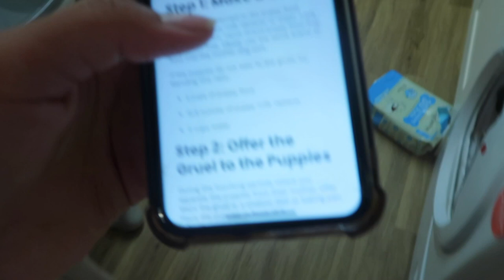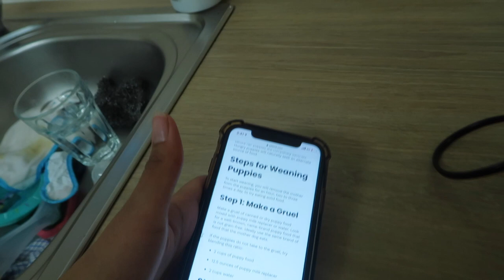1 WEEK TO 5 WEEK OLD NEWBORN FRENCH BULLDOG PUPPIES | WEANING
Day 1 newborn puppies to week 5! How are they growing so quickly🥺 In this video I talk about all the different things to expect with newborn puppies through the weeks: weaning, crate training, neglecting and much more!

SOCIALS❤️